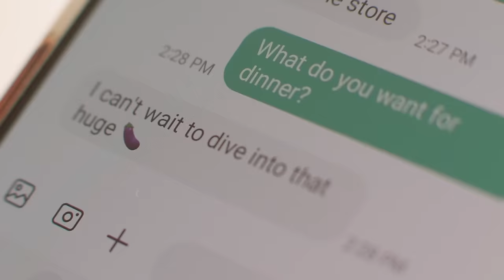Embracing Vulnerability: Nancy French's Inspiring Journey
Y'all, I’ve got the phenomenal Nancy French on the show today. She's a five-time best-selling author who worked with me on my book, Collecting Confidence. Now she's written her own powerful memoir, Ghosted, while battling cancer.

Nancy's laying it all out—how she went from faking it to owning her confidence as she battles cancer and hits the big 5-0. Let me tell you, Nancy's life is like something out of a movie as she recounts some of the most incredible, touching, and hilarious stories from her life. Like the time she lied to Mitt Romney and it almost killed her. Through it all her resilience shines through, proving she's not just surviving but thriving. Get ready for some serious inspiration this week on The Kim Gravel Show.

This is my favorite quote from the episode:
“We are not writing your story. God is writing your story.” - Nancy French

Nancy French is a prolific writer who has collaborated on numerous bestselling books with celebrities, five of which have reached the New York Times bestseller list. She has also authored books under her own name and conducted extensive journalistic investigations, providing commentary for leading newspapers and magazines nationwide. Her memoir, titled Ghosted: An American Story, is set to release in the spring of 2024. Nancy resides in Franklin, Tennessee, with her husband, and their family.

Do you want to hear your voice on the show?

New episodes of The Kim Gravel Show drop every Wednesday at 6pm EST.

HAPPY MAMMOTH is a forward-thinking, all natural wellness brand that specializes in creating natural health solutions aimed at promoting total-body health and vitality, with a strong focus on gut health and hormonal balance.

ZOCDOC is a FREE app and website where you can search and compare highly-rated, in-network doctors near you AND instantly book appointments with them online.
and download the ZocDoc app for FREE.
Then Find and book a top-rated doctor today.

FACTOR is America’s #1 Ready-To-Eat Meal Kit. Factor can help you fuel up fast with ready-to-eat meals delivered straight to your door. You’ll save time, eat well, and tackle everything on your to-do list. Factor takes the stress out of healthy living. They provide fresh, ready-prepared meals that support even the busiest of lifestyles! Factor shops, preps, cooks, and delivers to your door for you so you can experience the benefits of clean eating without the hassle.

In This Episode:
00:00 Introduction
03:55 Nancy's memoir
07:43 Nancy's experience with abuse
09:56 Writing her own story
13:14 From faking confidence to being confident
16:13 Sponsor message – Happy Mammoth
17:57 Sponsor message – Zocdoc
19:14 Shocking stories from Nancy's memoir
23:53 Trusting God
28:00 Sponsor Message - Factor
29:40 Nancy's heartwarming adoption story
34:12 Nancy's husband's near presidential run
39:12 Nancy’s calling
41:33 Pursuing your dreams
45:14 Nancy’s hope for her memoir
49:57 Nancy's first impression of Kim
50:10 Nancy's strangest interview request
51:22 Disobedient in high school
53:09 The movie Nancy always watches
54:58 The skill Nancy wishes she had
56:17 What Nancy would name her church
01:00:00 Nancy's irrational fear
01:01:37 Nancy's favorite junk food
01:01:58 Nancy's celebrity crush
01:05:41 Listener Rapid Fire Question